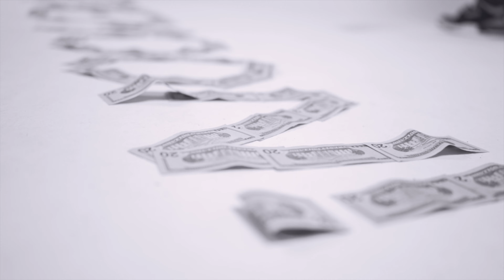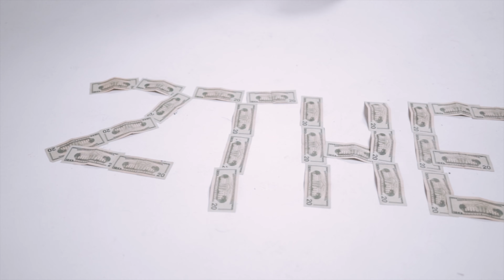2THEMOON! - RODGLO [OFFICIAL VIDEO]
STREAM 2THEMOON! ON ALL STREAMING PLATFORMS

SHOT + EDITED BY: @CJ_EDU
PRODUCED BY: LOLLYPOPBEATZ